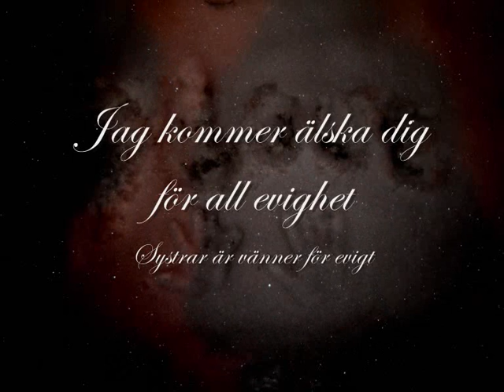Ester Nasrin Wallin, jag älskar dig!